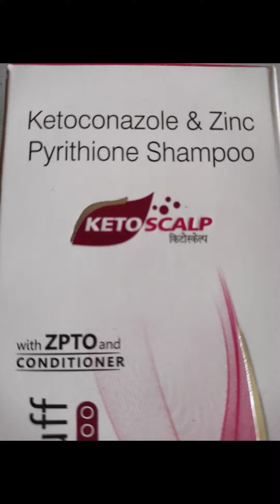How to remove Dandruff in one wash. (home remedies)